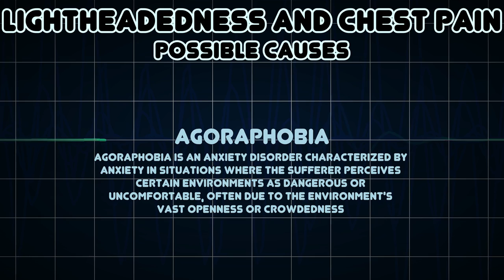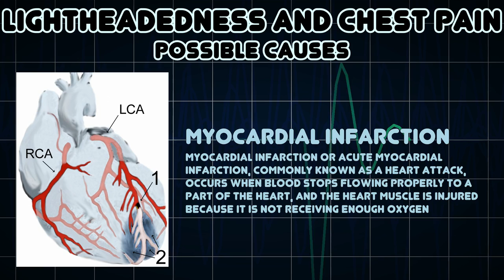Lightheadedness and Chest pain (Medical Symptom)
Possible causes of Lightheadedness and Chest pain (Medical Symptom)

Lightheadedness is a common and typically unpleasant sensation of dizziness and/or a feeling that one may faint